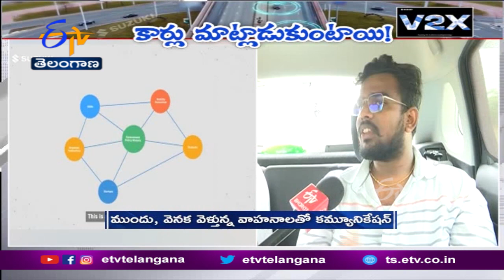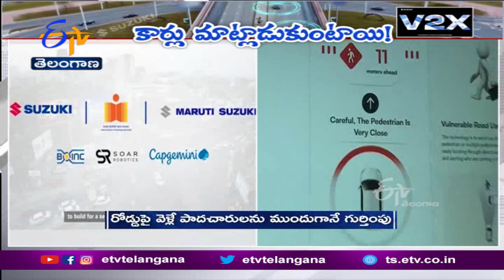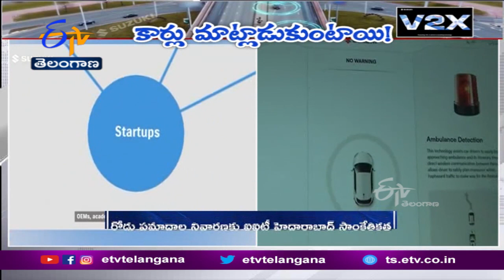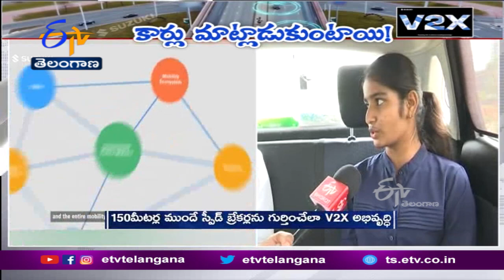V2X Technology | Cars Can Talk to Each Other | కార్లు ఒకదానితో ఒకటి మాట్లాడుకుంటాయ్ | Special Story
రోడ్డుపై వాహనాలు మాట్లాడుకుంటాయి. ప్రమాదాలు జరగకుండా డ్రైవర్ ను అప్రమత్తం చేస్తాయి. స్పీడ్ బ్రేకర్లు, రాంగ్ రూట్ లో వస్తున్న వాహనాలు, అంబులెన్స్ లు, రోడ్డుపై నడుస్తున్న మనుషులు. ఇలా సమస్త సమాచారం డ్రైవర్ కళ్లముందుంచుతాయి. ఐఐటీ హైదరాబాద్, సుజుకీతో కలిసి గత రెండేళ్లుగా.. V2X పేరుతో వినూత్న సాంకేతికతను అభివృద్ధి చేస్తోంది. రోడ్డు ప్రమాదాల నివారణే లక్ష్యంగా వస్తున్న ఈ సాంకేతికతపై మరింత సమాచారం తెలుసుకుందాం.